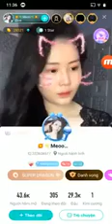bigo hot part7